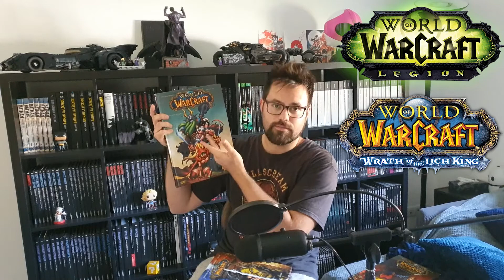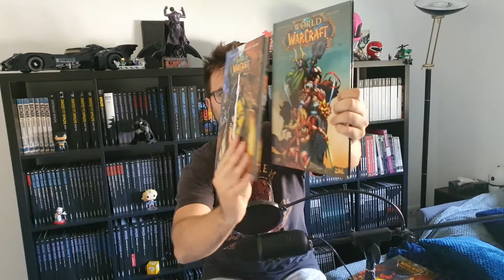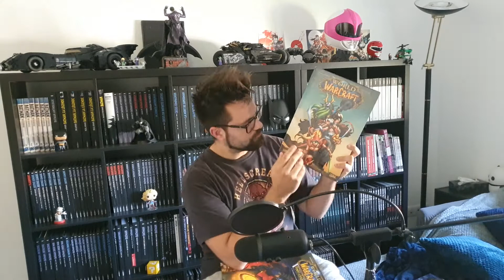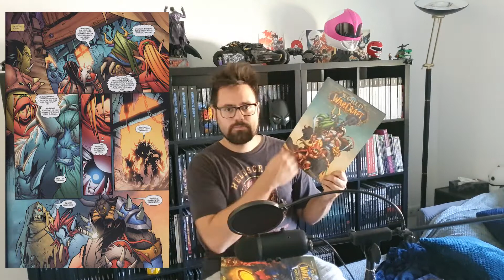World of Warcraft (Panini Comics)💙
Salutations, ici Neldurion !
On se retrouve pour ce 3ème épisode de "Mes Comics", avec le monument vidéoludique du registre MMORPG : World of Warcraft !

En avant chers/chères aventuriers et aventurières ! Même si je vous recommande d'avoir un petit peu d'xp dans ce riche univers qu'est Warcraft afin d'apprécier pleinement le contenu présenté dans cette vidéo :)

Merci à vous, ciao !